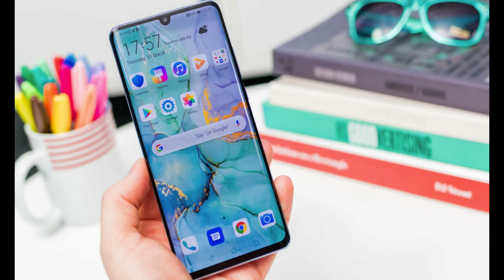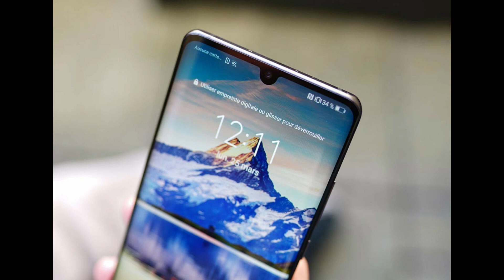رسميا موعد جالكسي نوت 10 وجالكسي فولد / تحديث جديد p30 pro واضافة ميزة جديدة لجالكسي a30